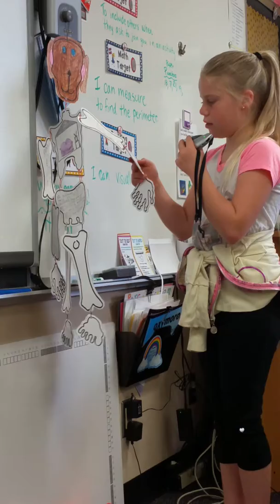Taylor's Skeleton Book Project